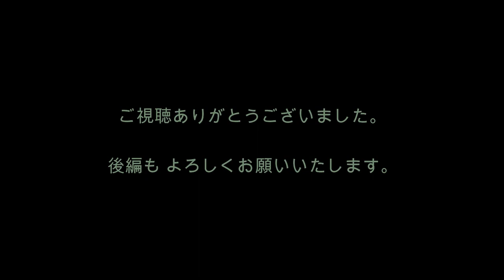夫婦キャンプ ぶこつの森 前編